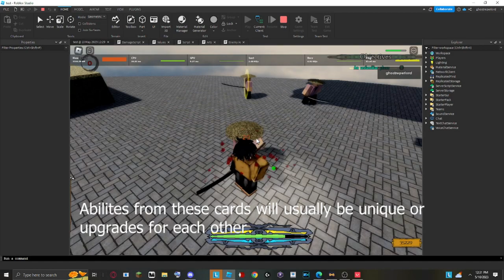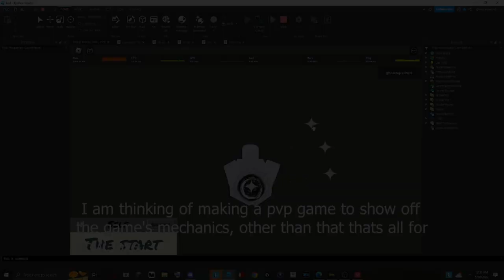World of Murim 46 - Skill Tree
Idk
levels now will give like 1.1x stats or something
the cultivation shit will give you points that are harder to get the more you have
these videos are taking way too long to be uploaded now...

Join my server (update progress posted there, no pictures rn cause they got deleted because of something outside my control)

also i heard tags are good so here is some (maybe i can get some more views and shit)

Music used (please tell me im doing this right):
Fractured Timeline · Sémø

Utopia

Producer: Yuval Semo
Music  Publisher: Artlist Original Music
Composer: Yuval Semo